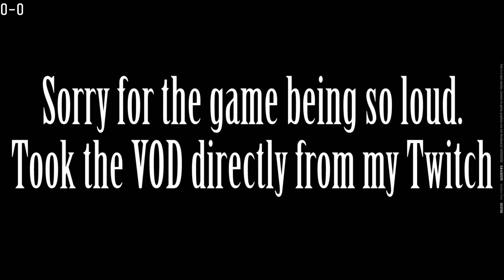Tricera Does Too Much Damage! | Mecha BREAK Beta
Welcome to the channel! This well be a variety channel so expect a lot of different videos. I also have different goals set for my milestones so I'll see you at 1000 subs.
Intro: Aero Chord - Boundless {And Yes I Do Have Permission To Use This Song}